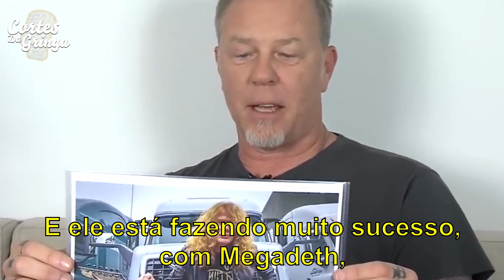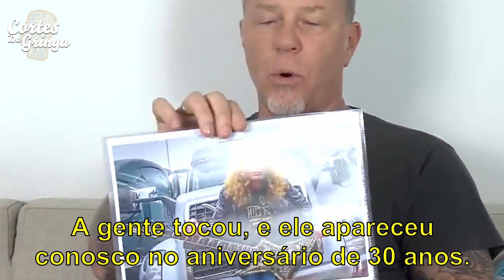JAMES HETFIELD FALA DE UM VELHO AMIGO | ENTREVISTA LEGENDADA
James compartilha seus pensamentos sobre um antigo parceiro de sua banda!